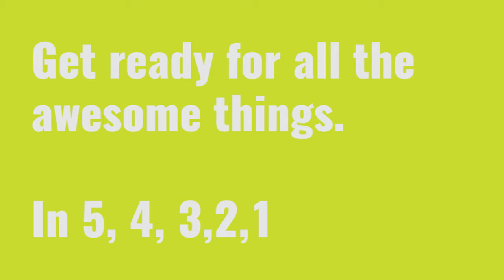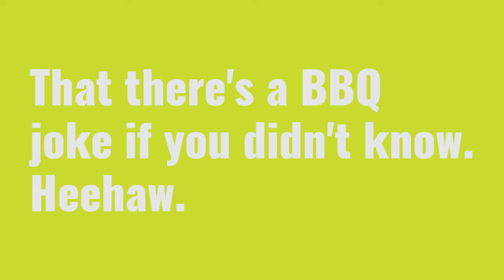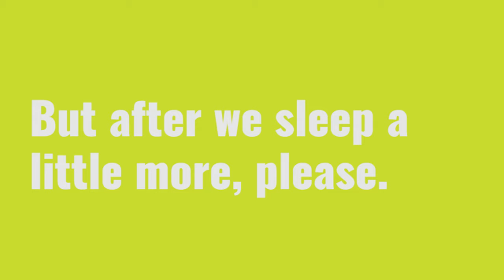Top 5 Favorite Moments of the giveback Concert (also titled: Carolee Carmello belting her face off)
It's the official giveback recap and your first look at Carolee Carmello belting insanely high notes, Sean goofing off with Natalie Weiss on Periscope, musical theatre mad libs with Joey Contreras and a SNEAK PEEK at our first original series premiering tomorrow: Living the Dream with Carl and Kyle. Basically the hardest hitting reporting show about Broadway ever to be show on YouTube. In this clip, they delve deep into Kyle Dean Massey's chiseled chin.

Broadway Unlocked YouTube Channel
The Official Vlog: Mondays
Living the Dream with Carl and Kyle: Fridays

and exclusive video performances posted all the time!